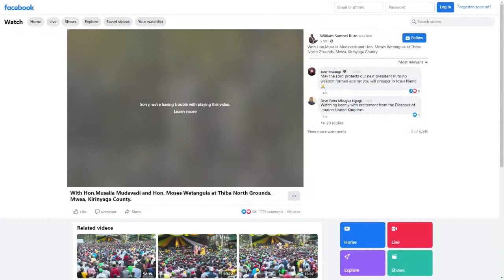DP RUTO'S FULL SPEECH IN KIRINYAGA TODAY! TOUGHLY WARNS PRESIDENT UHURU!!